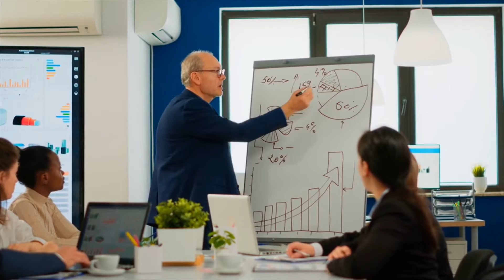Jeff Bezos on Stress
Being successful doesn't happen overnight. And winning takes a winning sometimes cause us to become stress in daily lives. In this video, As the world's most richest man, Jeff Bezos shares his key secrets on how to deal with stress and how he stay focused through tough times.